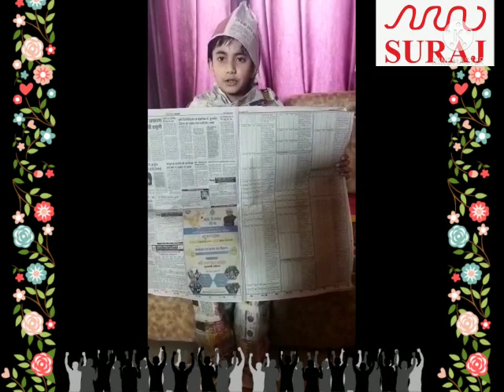Suraj School,Bhiwadi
# News paper reading enhance the knowledge#Divyansh from class 3rd presentation on "importance of news paper"